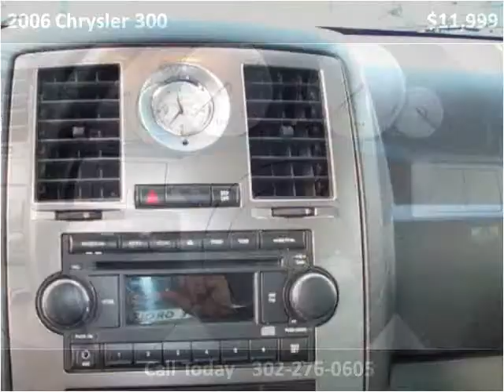2006 Chrysler 300 Used Cars New Castle DE